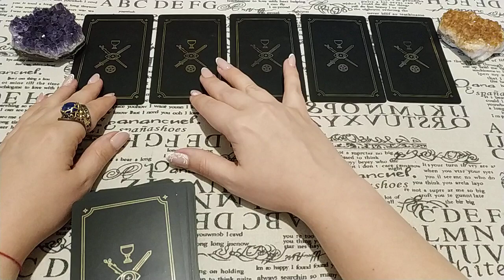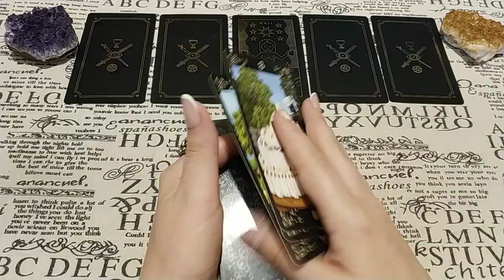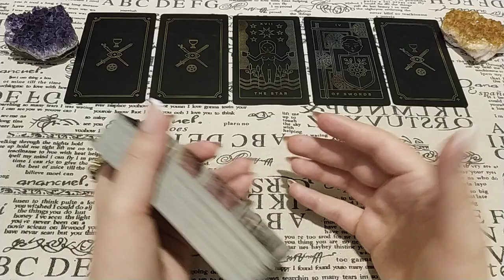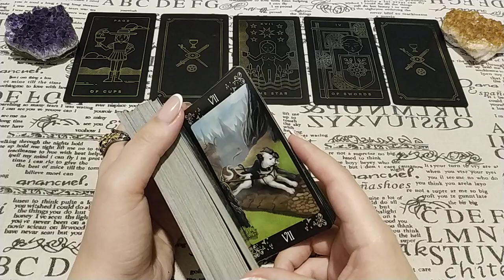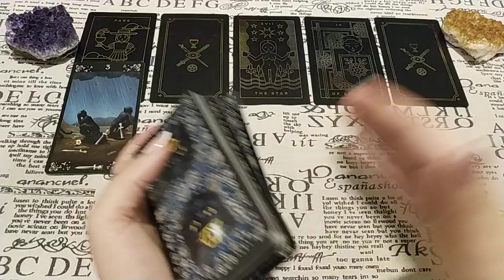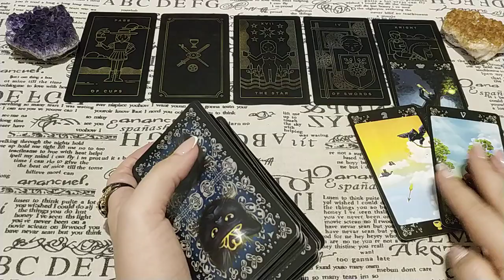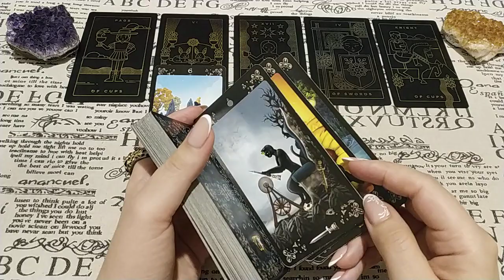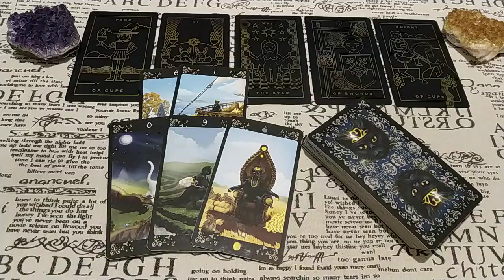Судьба ли разбогатеть? Что для этого делать? Общий расклад.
Будет ли больше денег? Суждено ли разбогатеть? Ответ дадут Таро!